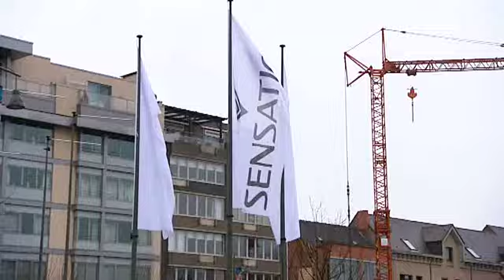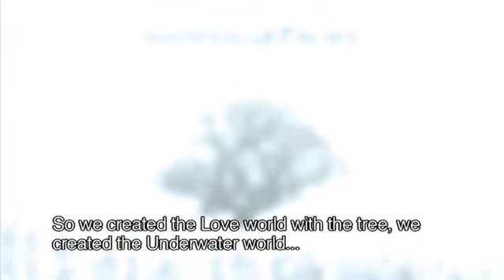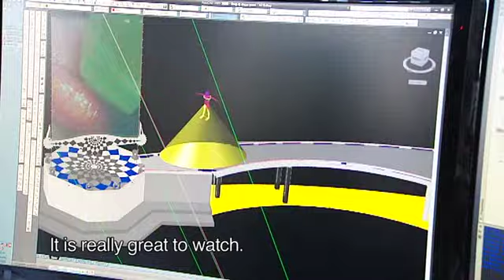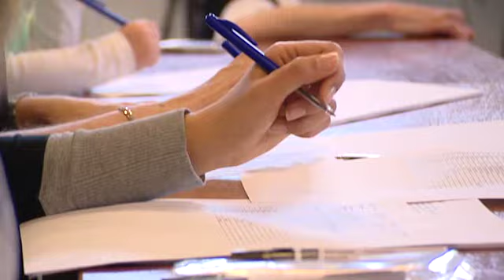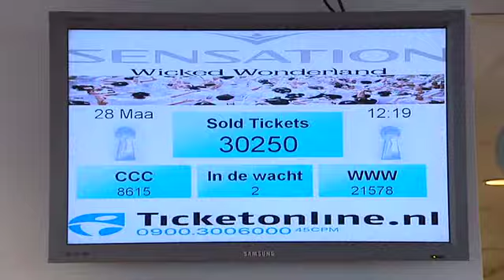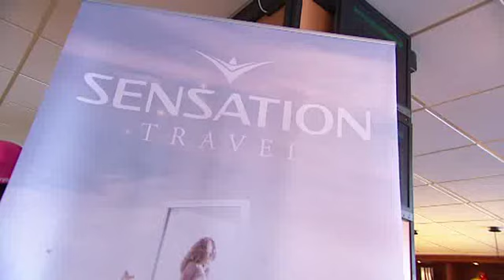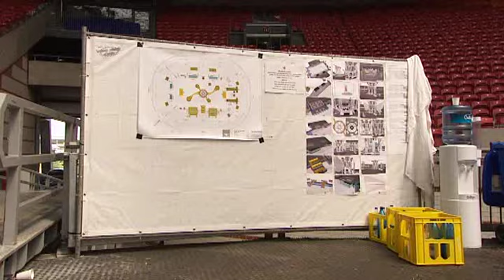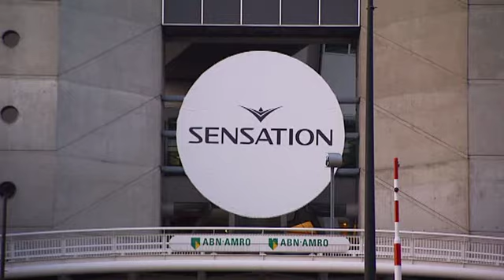Making of Sensation Wicked Wonderland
Sensation will show you behind the scenes footage, interviews with the founder, DJ’s and crew. You can get a sneak peek during the photo shoot for the campaign with the international photographer Erwin Olaf and Sensation explains the story behind Wicked Wonderland.